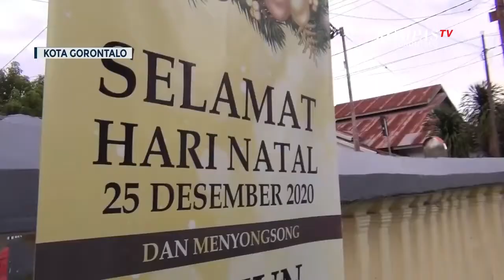Pohon Natal Dari Botol Plastik Bekas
GORONTALO, KOMPAS TV - Meski perayaan natal tahun ini akan digelar di tengah pandemi covid  19,tak membuat umat Kristiani di Gorontalo kehilangan kreatifitas.

Jamaat di gereja Sentrum Gorontalo, botol plastik bekas dijadikan pohon natal untuk menyambut hari natal pada taggal 25 Desember mendatang.

Botol plastik bekas ini menjadi daya tarik  bagi jamaat dan warga sekitar karena memberikan keindahan tesendiri di saat malam hari.

Pohon Natal setinggi 7 meter tersebut dibuat oleh panitia gereja Sentrum Kota Gorontalo dengan memanfaatkan 1837 botol plastik bekas, jumlah botol ini di sesuaikan dengan tahun berdirinya  gereja Sentrum Kota Gorontalo.

Ketua badan pekerja mejelis jamaat GPIG Sentrum Kota Gorontalo pendeta Octavin L Mozes mengatakan, pohon natal yang memanfaatakan botol plastik sengaja di buat oleh panitia sebagai bentuk keprihtianan umat terhadap pandemi yang melanda dunia.

Selain itu, melalalui pohon natal dari botol plastik bekas ini masyarakat lebih meningkatkan kepeduliannya untuk menjaga lingkungan.

Pembuatan pohon natal ini memakan waktu selama dua pekan lamanya dan menghabiskan dana sebesar 12 juta rupiah, namun dana itu dimanfaatkan untuk membeli kerangka pohon natal, sementara botol plasitik bekas di kumpulkan dari setiap jamaat gereja.